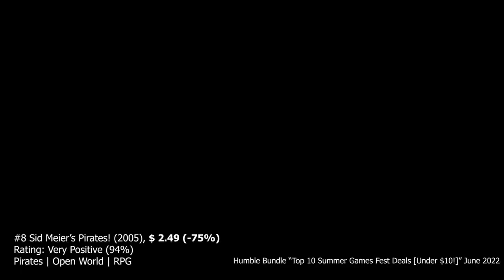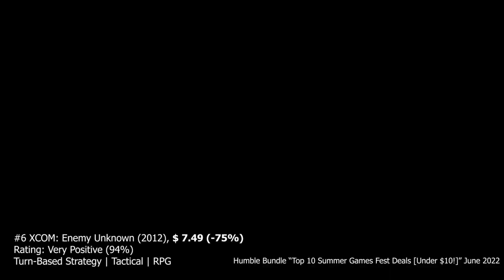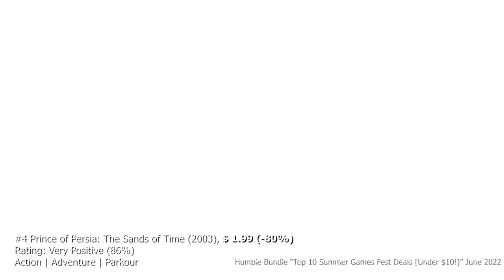Humble Bundle – Top 10 Summer Games Fest Sale [Under $10!] - June 2022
What do you think of these games in the Top 10 Summer Games Fest Sale [Under $10]? Let me know!

To find deals that are Under $10 from Humble’s Summer Games Fest Sale & support charity

0:00 #10 Injustice 2
0:30 #9 The Witcher 2: Assassins of Kings Enhanced Edition
1:00 #8 Sid Meier’s Pirates!
1:30 #7 Sid Meier’s Civilization VI
2:00 #6 XCOM: Enemy Unknown
2:30 #5 Borderlands 2
3:00 #4 Prince of Persia: The Sands of Time
3:30 #3 Batman: Arkham City GOTY Edition
4:00 #2 Batman: Arkham Asylum GOTY Edition
4:30 #1 The Witcher 3: Wild Hunt

Gameplay credits:-
#10 Injustice 2

#9 The Witcher 2: Assassins of Kings Enhanced Edition

#8 Sid Meier’s Pirates!

#7 Sid Meier’s Civilization VI

#4 Prince of Persia: The Sands of Time

#3 Batman: Arkham City GOTY Edition

#2 Batman: Arkham Asylum GOTY Edition